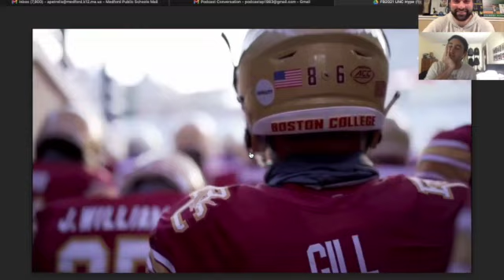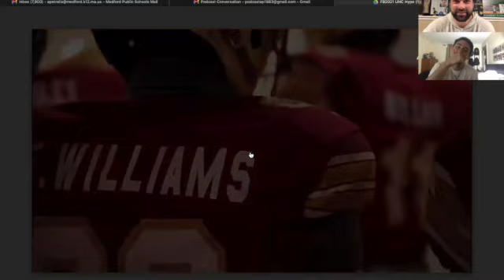Beyond X's and O's Episode featuring Head Social Video Producer of BC Football Brent Greenberg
Brent is one of the most talented Video Producers in all of College Football. He really has upped BC Football's social media game. He talks about his life as a collegiate athlete to how he got into the behind the scenes world of both professional and college sports. Check him out on twitter and instagram @bgreenberg96